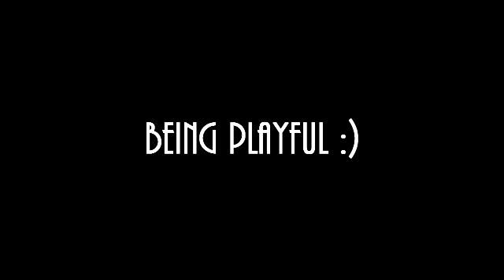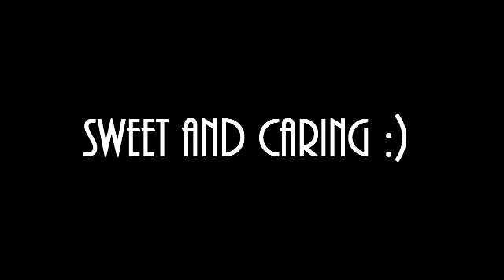All About Kim Choding Hyoyeon Mv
Sorry for the bad Vid :( I Was in hurry ! becoz Sony Vegas keep hanging , I Hope you like it .